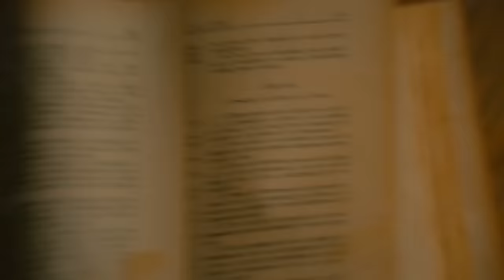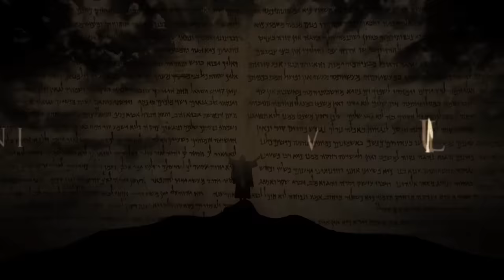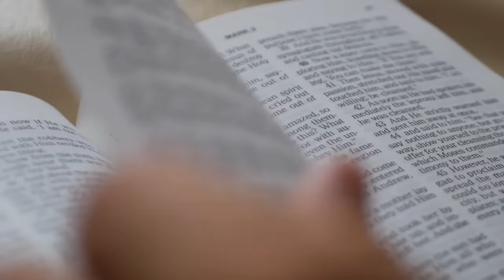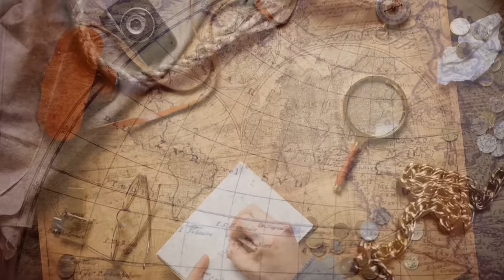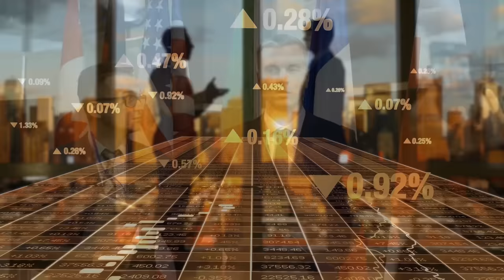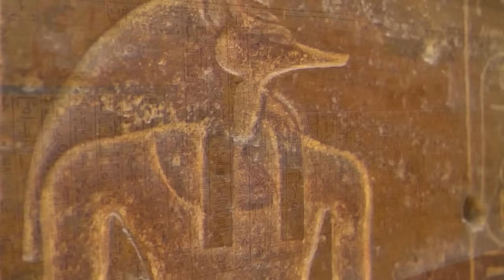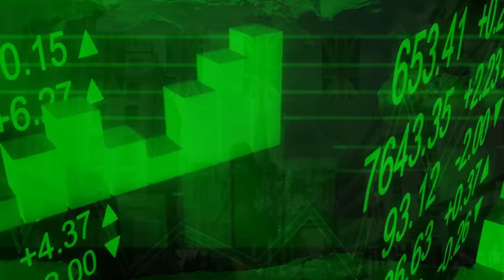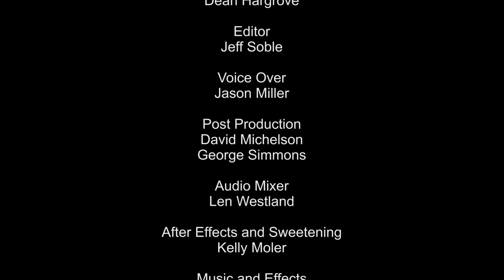Aliens, Atlantis And The Illuminati | 2023 Released Full Movie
Documented in myths and legends is the story of Aliens from another dimension who arrived to a fertile blue planet, seized possession, then spawned Mankind who would serve under their supreme power. The otherworldly beings were revered as Serpent Gods who ruled from the mythical Atlantis. They engineered elite alien-hybrid humans whose descendants rule to this day, known as the Illuminati.